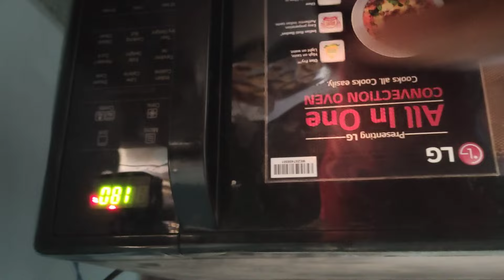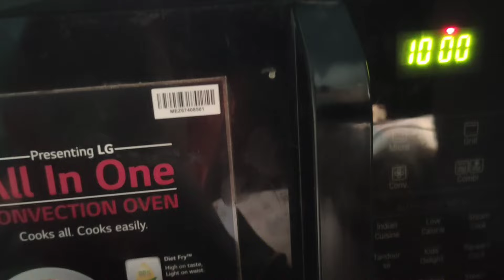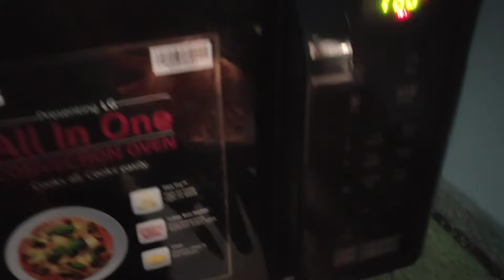bakery Jaise tuti futi aata biscuit Ghar per kaise banaen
नॉर्मल बेसन को दानेदार कैसे बनाएं ?बेसन को दानेदार बनाने की विधि

haldiram sonpapdi
sohan papdi
mysurepak
सोन पापड़ी इजी वे टू मेक एट होम।
order sweets online,
imli candy,
candy online,
besan ladoo online,
dry fruit laddu online,
buy haldiram online,
haldirams snacks,
haldiram soan papdi,
gummy candy,
haldiram sweets,
sweets online,
buy indian sweets online,
soan papdi online,
haldiram gulab jamun price,
haldiram sweets online,
buy sweets online,
south indian sweets online,
indian sweets online,
sweets shop near me,
candy store,
milk sweets,
gummy bear candy,
pulla reddy sweets near me,
indian sweet dishes,
marshmallow candy,
peppermint candy,
sweet box,
jelly candy,
turkish delight,
haldiram kaju katli,
haldiram sweets price list,
papad,
mosure pak, mysore pak, Besan barfi,mohanthali recipe, Suzi papad,aata papad,nankhatai,